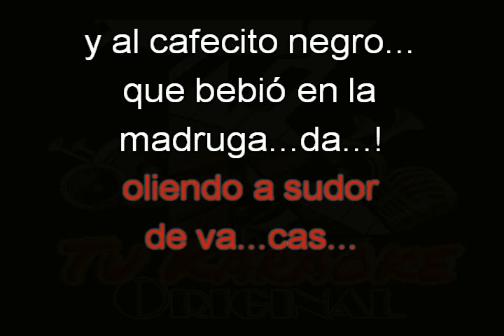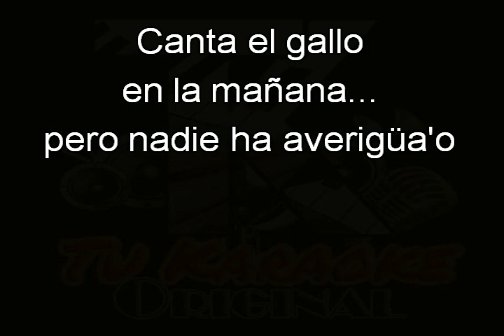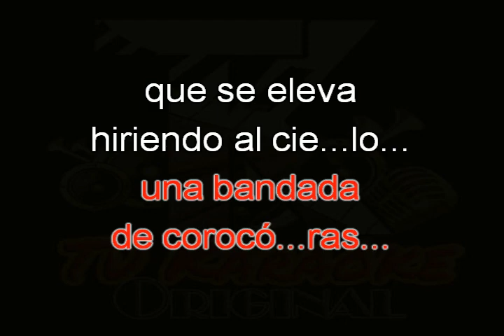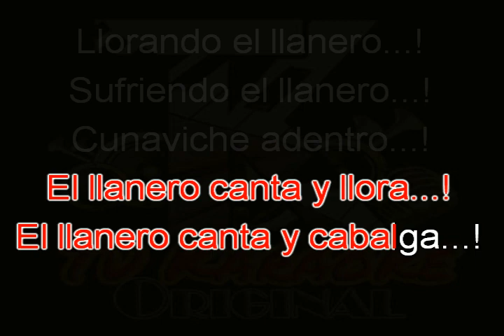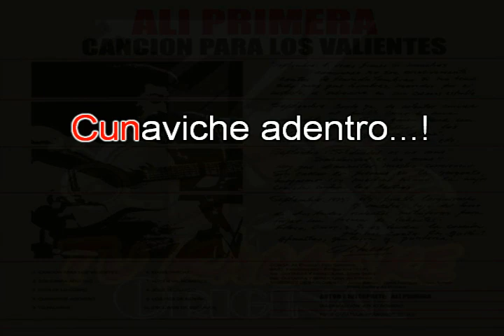KARAOKE Ali Primera - Cunaviche adentro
Del album "CANCIÓN PARA LOS VALIENTES", del año 1974. Disfruten